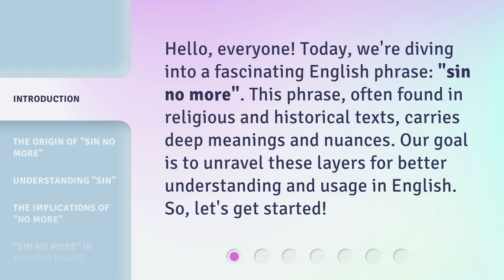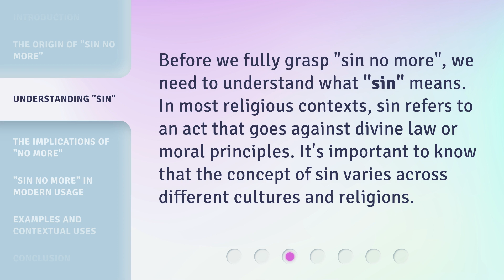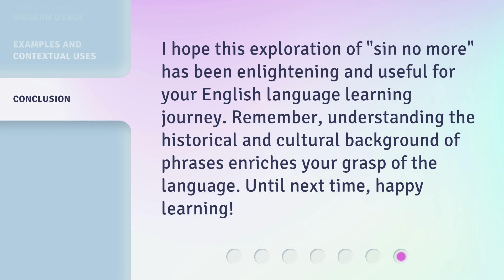Exploring the Phrase "Sin No More": A Guide to Understanding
Unveiling the Meaning of 'Sin No More': A Journey to Comprehension • Join us on an enlightening expedition as we delve into the depths of the phrase 'Sin No More.' Discover its true essence and gain a profound understanding of its significance in this captivating exploration.

00:00 • Introduction - Exploring the Phrase "Sin No More": A Guide to Understanding
00:32 • The Origin of "Sin No More"
00:56 • Understanding "Sin"
01:19 • The Implications of "No More"
01:39 • "Sin No More" in Modern Usage
01:58 • Examples and Contextual Uses